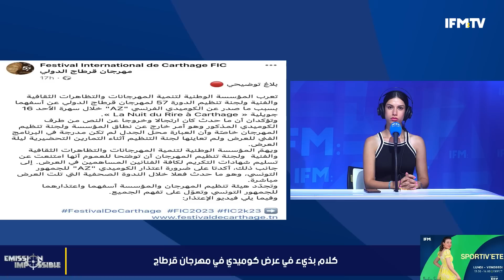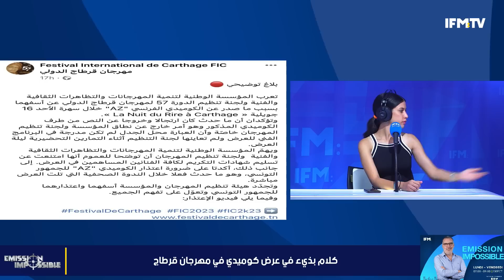خروج الكوميدي AZ عن النص في مهرجان قرطاج الدولي وألفاظ نابية..جدل حاد في البلاتو